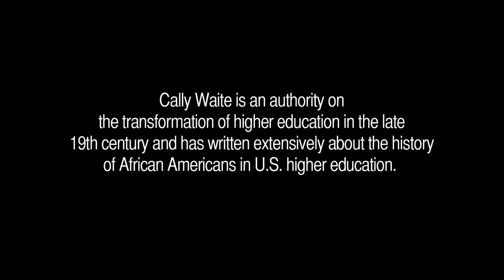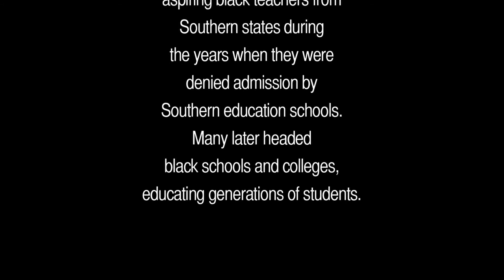Cally Waite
Teachers College prepared generations of black teachers who could not gain admission to schools in Southern states -- but its impact didn't stop there, explains TC education historian Cally Waite in this week's installment of "Mini Moments With Big Thinkers." Nationwide, historically black college and universities that prepared teachers  adopted TC's curricula as well.